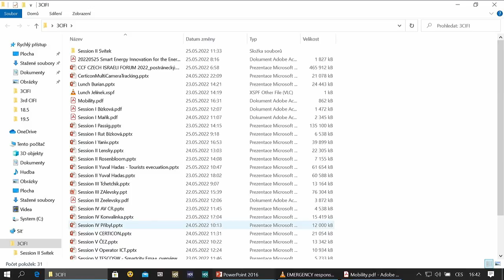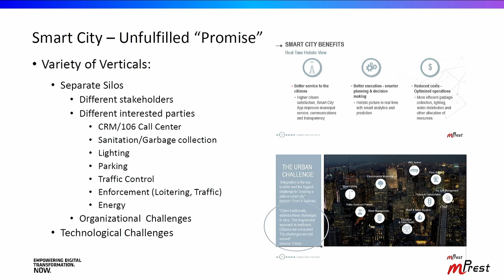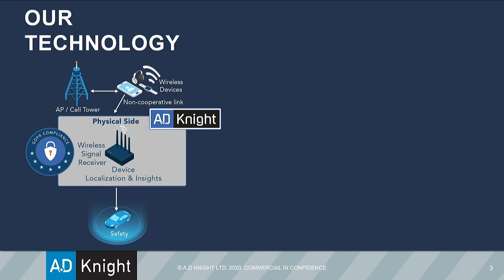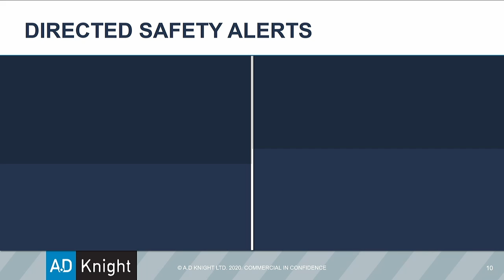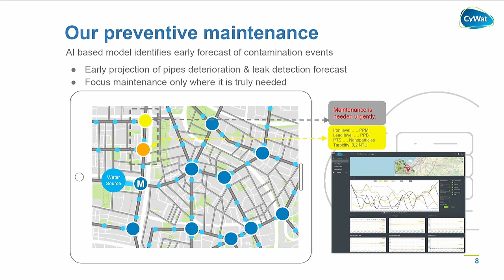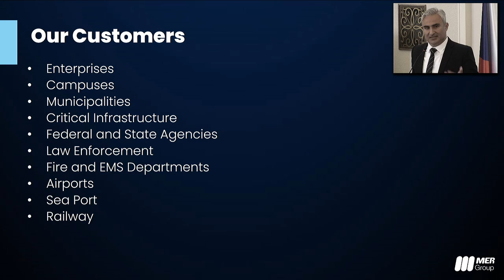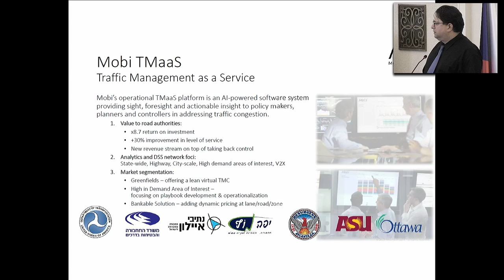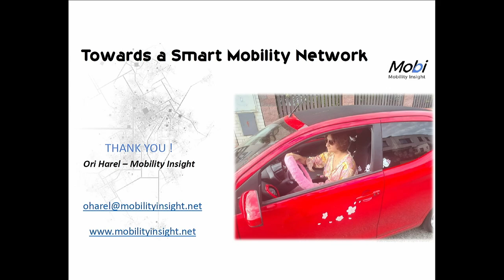3rd CIFI 2022 Part 4: 3rd Czech-Israeli Forum on Innovations, 25 May 2022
CIFI 2022: The 3rd Czech-Israeli Forum on Innovations, 25 May 2022:
Smart Cities

CIFI is a platform for the facilitation of the Czech-Israeli partnerships and discussion on key issues regarding the development and implementation of smart technologies for urban planning and management.
The conference was organised by:
- The Ministry of Foreign Affairs of the Czech Republic
- Embassy of Israel
- Czech Israeli Mutual Chamber of Commerce
- Czech Institute of Informatics, Robotics and Cybernetics CTU in Prague
- RICAIP Centre

Main topics of the sessions:
- Vision of Smart Cities in 2030
- Smart Cities Concepts Utilizing new Technologies
- Key Elements for Building Smart, Sustainable & Resilient Communities
- Smart Solutions in Everyday Life
- Presentations of Czech and Israeli Enterprises